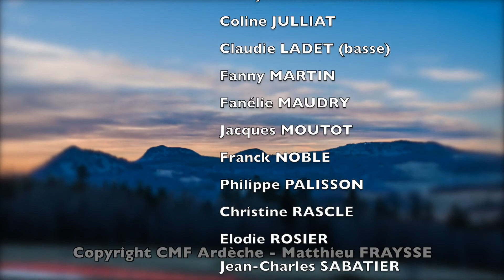Mouvements Ardéchois (Matthieu FRAYSSE)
Final du concert de l'Orchestre d'Harmonie de l'Ardèche, invité par l'orchestre d'harmonie Tournon-Tain le 29 mars 2015 à Tain l'hermitage.
Direction : Jean-Paul RASCLE
Musique et film réalisés par Matthieu FRAYSSE

Mouvements Ardéchois est un film réalisé par Matthieu FRAYSSE présentant le département de l'Ardèche (FRANCE) à travers les mouvements naturels ou humains qui illustrent le dynamisme de cette région.
Il s'agit d'un projet instigué par l'Orchestre d'Harmonie de l'Ardèche, dirigé par Jean-Paul Rascle, dans le cadre du congrès de la CMF. L'orchestre joue en direct sous le film projeté.